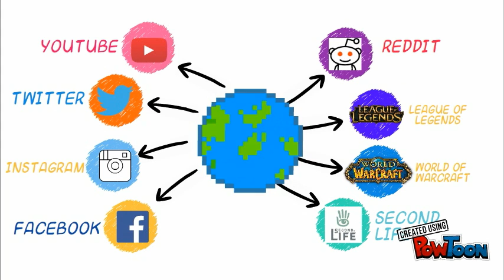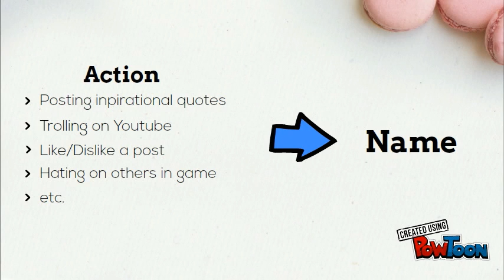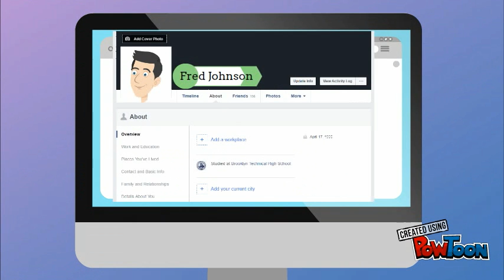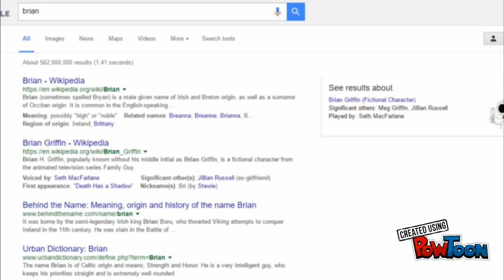What is an online Identity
My CSE199 project on internet identity.